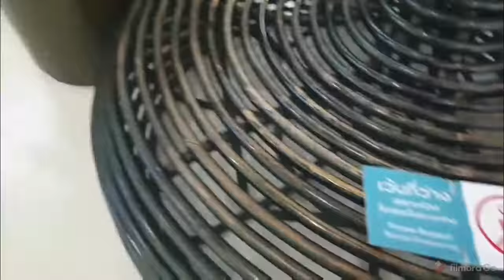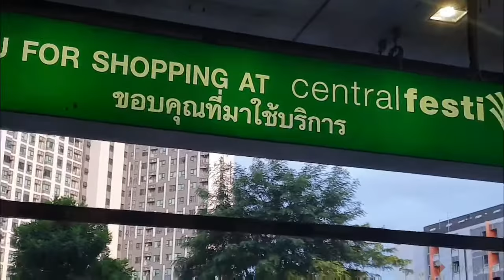Chaing Mai central festival